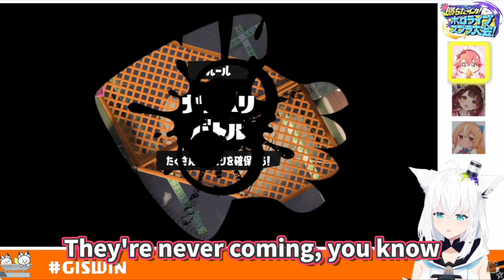Miko starts Miko Radio as all team members leave the room [hololive/ Eng sub]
*This channel is operated in accordance with the guidelines of Cover, Corp. and notification has been submitted.
*This video is uploaded and published after confirming that the original video has been archived.

[Request from contributor]
Some of the members' words and actions in the video, including the original video, may be overstated.
All of this is for the enjoyment of their viewers, so please use common sense in your perceptions and remarks. thank you.